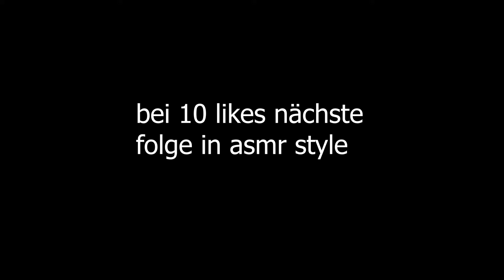Bald InflationsJumpLeague? | JLM #2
bei 10 Likes nächste Woche ASMR JLM!